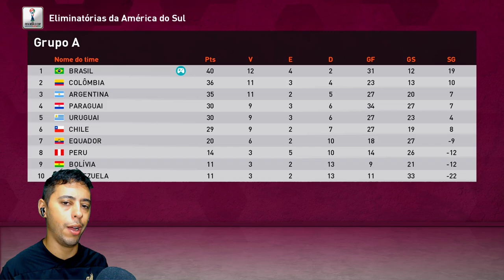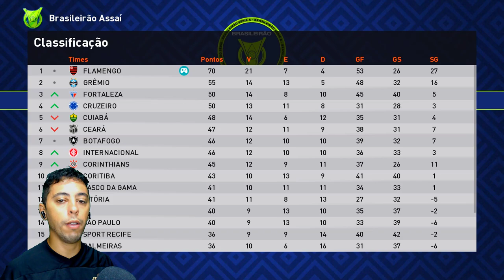O GOLEIRO DELES ACERTOU UMA CABEÇADA NO ÚLTIMO LANCE!🤯 - Rumo ao Estrelato de Goleiro #129